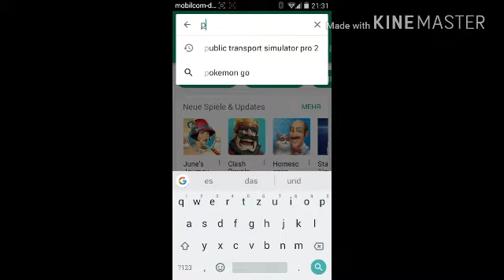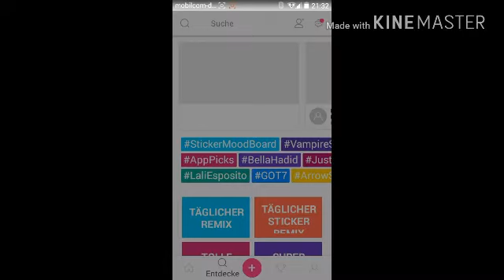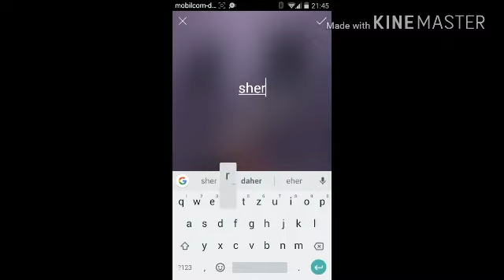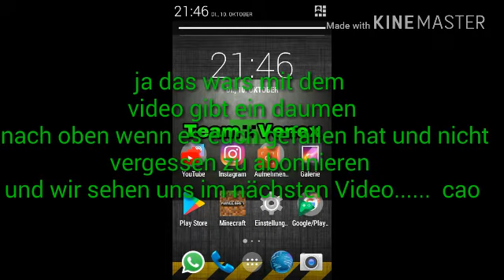Wie kann man ein Thumbnail erstellen , Tutorial (Deutsch)